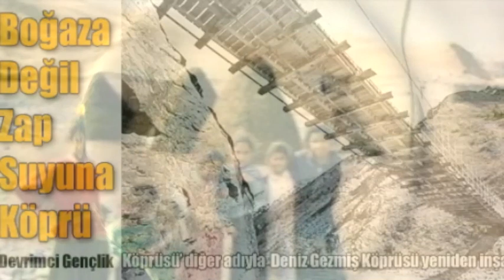Kaplubağalar / Tanar Çatalpınar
Lyrics  by Kaygusuz Abdal 13 th century Anatolia .
Writer of this lyrics , Kaygusuz Abdal ( 13 century Anatolia ) wrote this text in the time people  couldn't say things directly( if they wanted to keep their head on their body ) ; He was telling things about animals , behavior of the animals to tell ; how the people and rulers were on that time and made kind of ironie of the situation ( to who could understand but ... ?  ) ...  I had the same idea to follow his idea and edit some pics and music , thats all ...
Kaplu kaplu bağalar
Kanatlanmış uçmağa
Kertenkele derilmiş (toplanmış)
Diler Kırım geçmeğe

Kelebek ok yay almış
Ava şikâra (av) çıkmış
Donuzları (domuzları) korkudur
Ayuları (ayıları) kaçmağa

Ergene’nin köprüsü
Susuzluktan bunalmış
Edirne minaresi
Eğilmiş su içmeğe

Kazaza (ip yapan) balta koydum
Çevirişin (yağı) deremezim (toplayamazdım)
Çuval çayırda gezer
Segirdüben (acele) kaçmağa

Allah’ımın dağında
Üç bin balık kışlamış
Susuzluktan bunalmış
Kanlı (kağnı) ister göçmeğe

Leylek koduk (sıpa) doğurmuş
Ovada zurna çalar
Balık kavağa çıkmış
Söğüt dalın biçmeğe

Kelebek buğday ekmiş
Manisa ovasına
Sivrisinek derilmiş (toplanmış)
Irgat olup biçmeğe

Bir sinek bir devenin
Çekmiş budun koparmış
Salinuban (sallanarak) seğirdür
Bir yâr ister koçmağa (kucaklamaya)

Bir aksacık karınca
Kırk batman tuz yüklenmiş
Gâh yorgalar (rahvan gider) gâh seker
Şehre gider satmağa

Donuz (Domuz) dügün eylemiş
Ayuya (Ayıya) kızın vermiş
Maymun sındı (makas) getirmiş
Kaftan gömlek biçmeğe

Deve hamama girmiş
Dana dellallık eder
Su sığırı (manda) natır olmuş
Nöbet ister çıkmağa

Kaygusuz’un sözleri
Hindistan’ın kozları (cevizleri)
Bunca yalan söyledin
Girer misin uçmağa (cennete)

Kaygusuz Abdal / Born / dogumu : 1341, Alanya, Turkey , Died/ olumu : 1444 in Cairo / Egypt